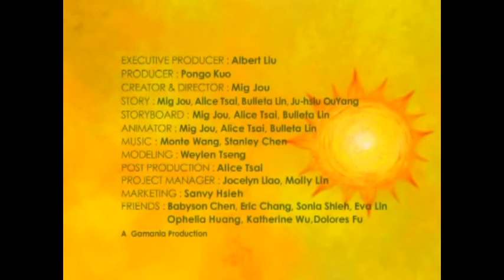Mig Said Series: Lets be Friends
In this charming animated tale, different members of the animal kingdom overcome obstacles with the help of friends they never expected.